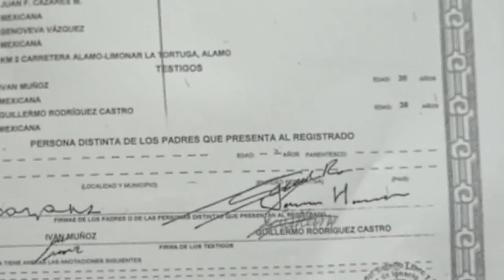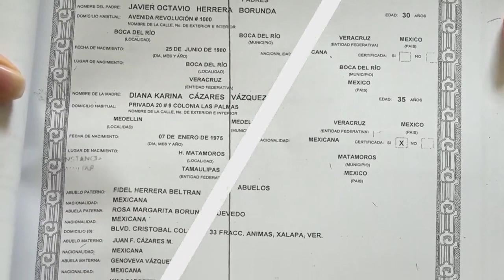Denuncian a Hijo de Fidel Herrera por no hacerse cargo de su hijo.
La cuenta de twitter de Meganoticias en Veracruz, muestra una denuncia que hiciera pública Karina Cázares quien asegura que Javier Octavio Herrera Borunda no se ha hecho responsable para garantizar a su hijo atención médica y manutención de un pequeño menor de edad, el cual ambos procrearon.